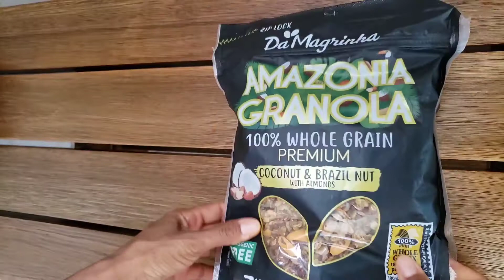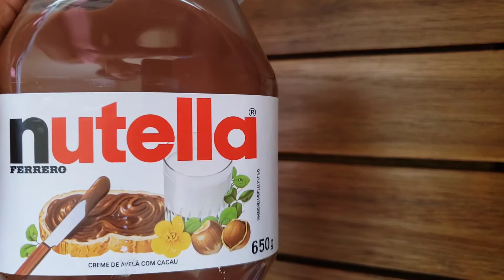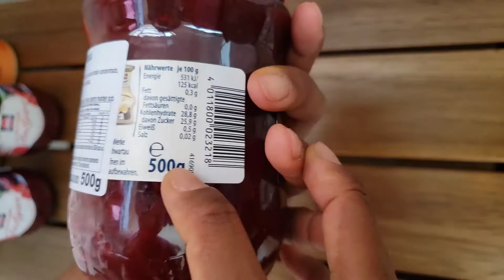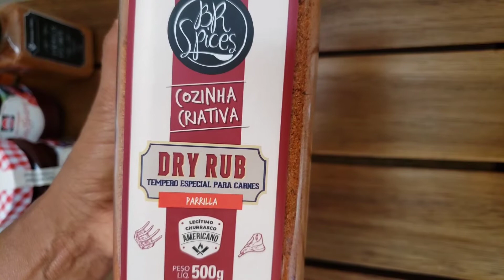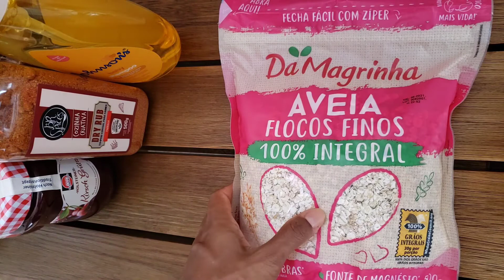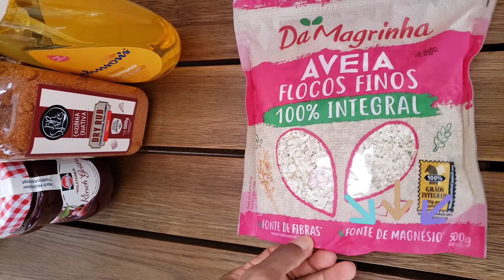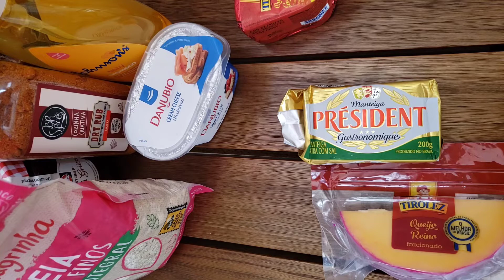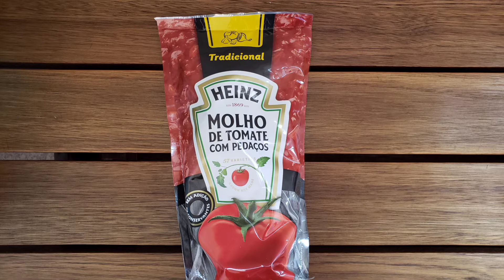COMPRAS DE NATAL NO SAM'S CLUB | ÚLTIMAS COMPRINHAS DO ANO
Nesse vídeo, eu mostro as COMPRAS que fizemos no SAM'S CLUB para comemorar o NATAL em casa.

REINAÇÕES DE NARIZINHO
Kit de utensílios de cozinha
Papelaria e escritório

Os preços estavam muito bons e tudo é de qualidade.

Quem tiver alguma dúvida, pode colocar nos comentários!

Não se esqueça de que o importante é ser feliz!